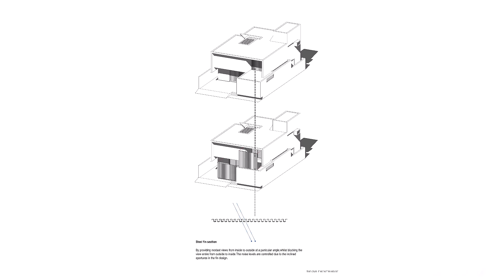Smart and Sustainable | The Civil Engineer House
A highly experienced civil engineer, who has constructed over 4000 houses in the region, collaborated with a team to develop a home concept that maximizes comfort from an energy efficiency perspective. The house features a unique design with a stainless-steel rotating cube displaying the house number arithmetically, and a floating slab with the number 26 cut out to create a beautiful night projection. Situated on a 40' x 60' north-facing plot in a sub-tropical area, the house is designed with large openings to facilitate fresh air circulation and retain nighttime coolness. The design avoids windows on the outer periphery to keep the interior 8°C cooler than the outside during the day.

The island kitchen and exposed concrete staircase add visual appeal, and a window made from a repurposed washing machine door provides a street view for the client's pet. Custom steel fins obstruct direct views from outside and reduce noise levels. Volcanic ash plaster covers the exposed walls and roof, while recycled furnace brick flooring in the car park minimizes heat radiation. Rainwater is fully harvested, and various energy-efficient measures reduce power consumption by 60%. The house extensively uses recycled industrial materials, making it distinguished in engineering and architectural aspects.

Area: 2830 m²
Year: 2022
Photographs: Gopi Thodupunuri, LINK studio
Manufacturers: Grohe, Bosch, Harihar Alloys, Inhouse Xpressions, Kaff, LIXIL, MRF, Navilu, Roca, VitrA
Design Team: Alvin Albert, Arthi Mesiya
Concept And Design Development: Sathyamoorthy
Structural Consultant: Kishen Patrick
Construction Engineer: Pachi Raj
Tiles And Stone Tech Solutions: Krishnan
City: Tiruchirappalli
Country: India